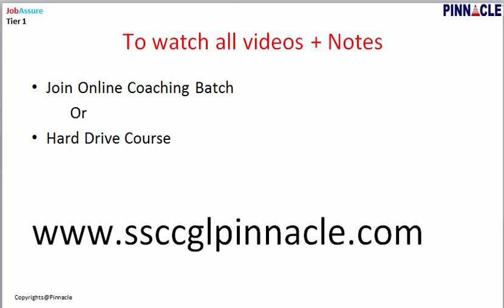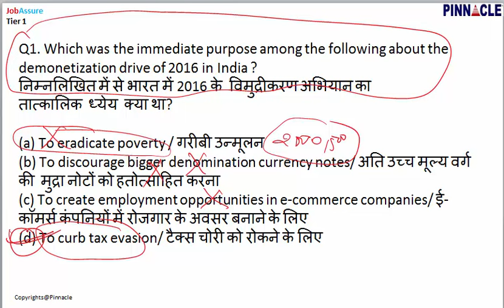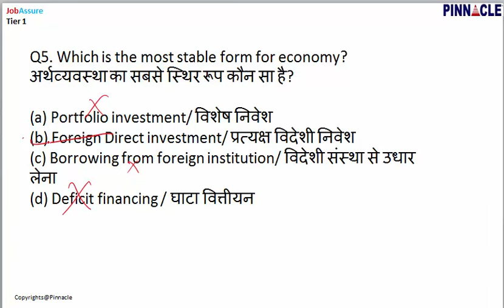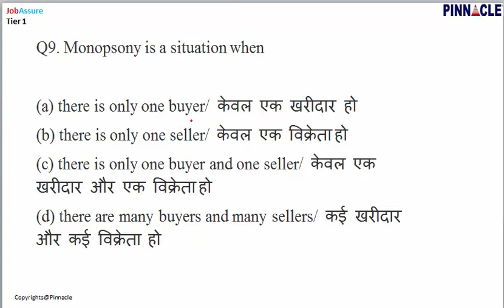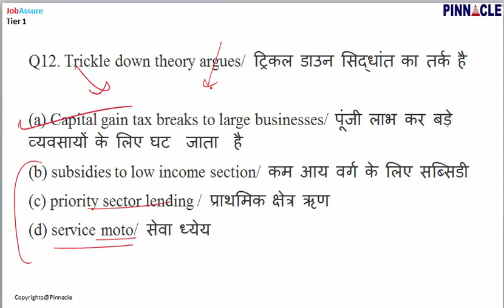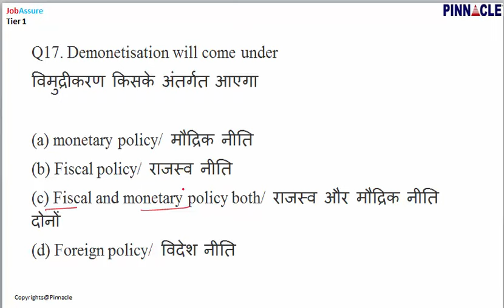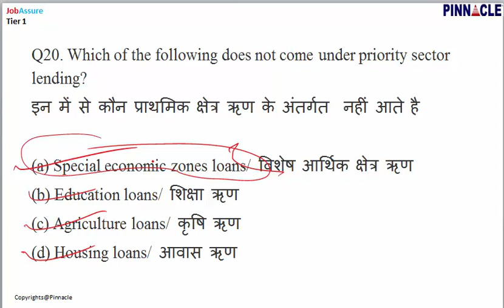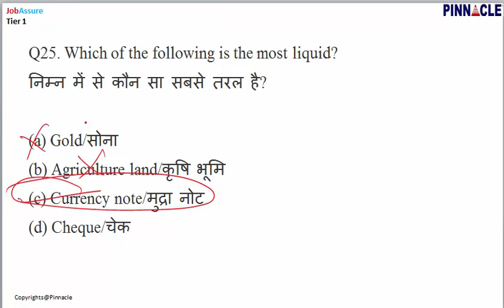Project Agni 40+ : all India Test economics 1 -25 Q Hindi medium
All India economics test conducted by Pinnacle on economics explanation In English ( Project Agni 40+)

ssc cgl economics
Join SSC CGL Online coaching course or hard drive for full benefits